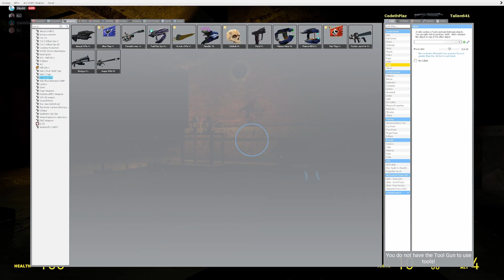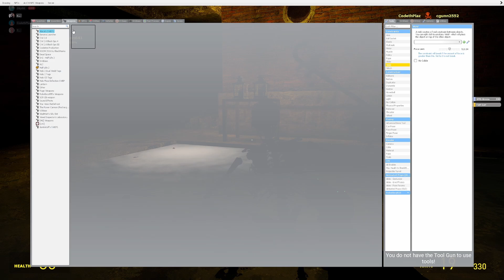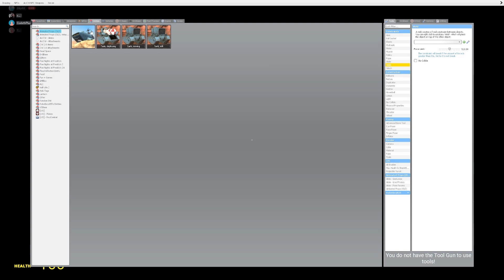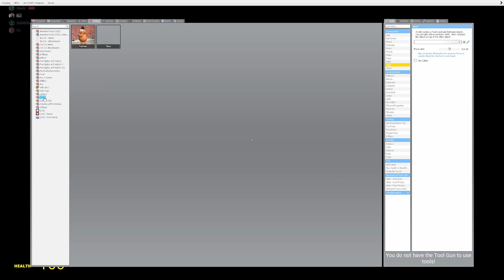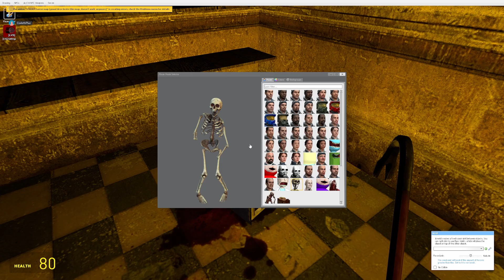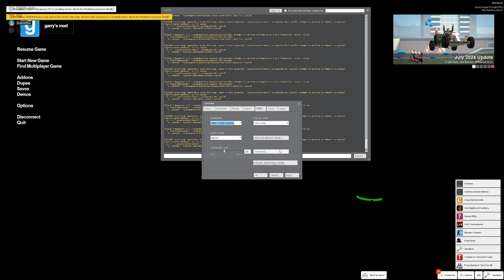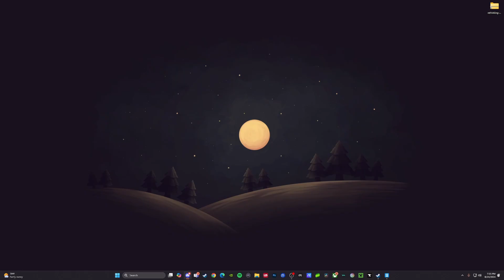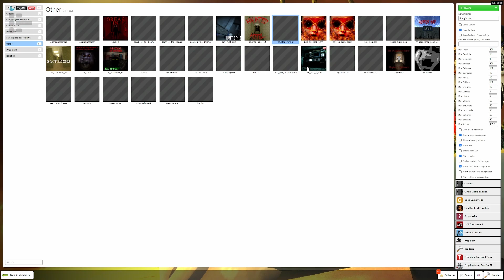Four bone heads try to find goldfish | Gmod Horror Map